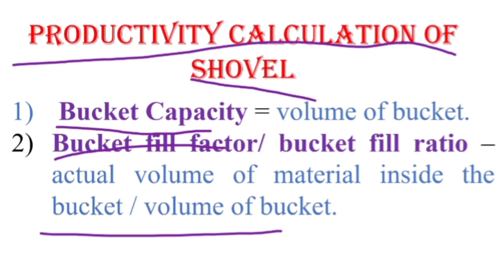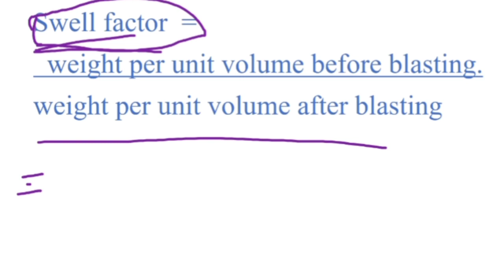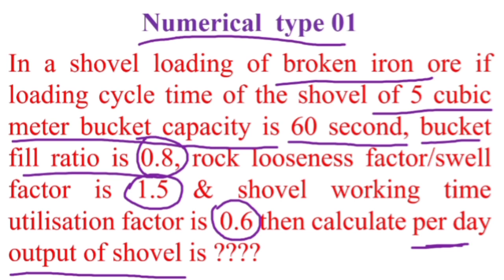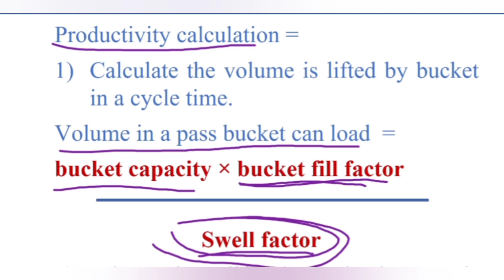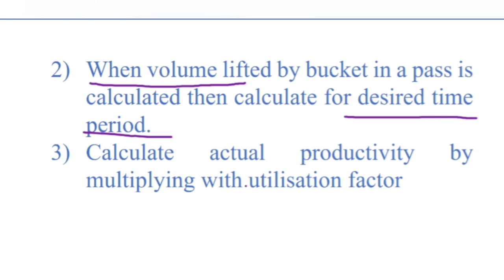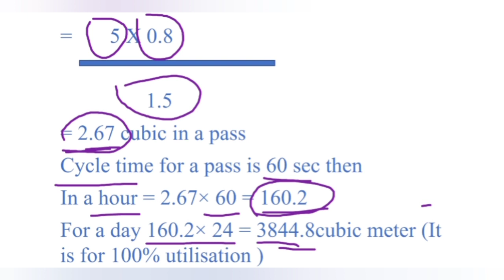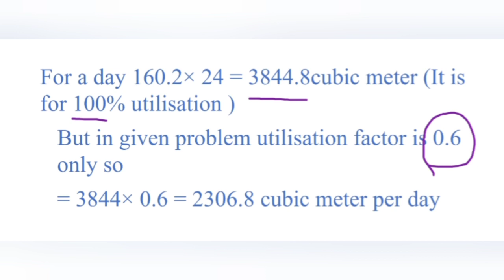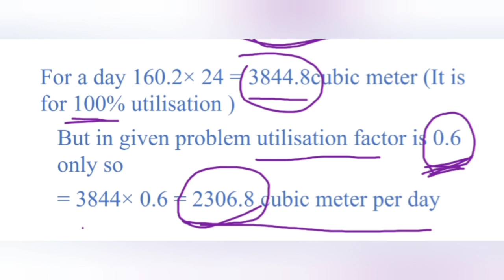Productivity Calculation of Shovel, Payloader || Opencast Mines || Numerical Covered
In this video we learn about concept of productivity calculation of shovel and Payloader & its numerical.